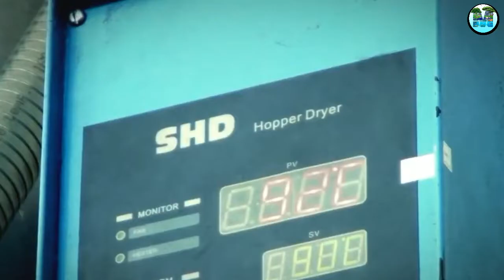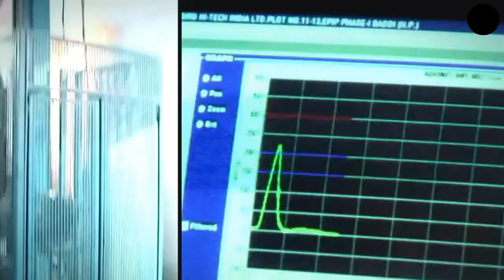🔴 দেখুন Factory তে হেলমেট কিভাবে তৈরি হয় | How to make Motorcycle Helmets In Factory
You Can Share your Ideas In comment Box.

helmet manufacturing process, helmet kaise banate hain, bike helmet manufacturing process, how helmets are made, how motorcycle helmets are made, how it's made helmet, helmet factory, arai helmet factory, factory main helmet kaise banta hai, amazing factory machines in the world, amazing factory machines operating at an insane level, helmet kaise banta hai, Machinery Zone

Song
Crock Pot
Artist
Diamond Ortiz
Album
Crock Pot
Licensed to YouTube by